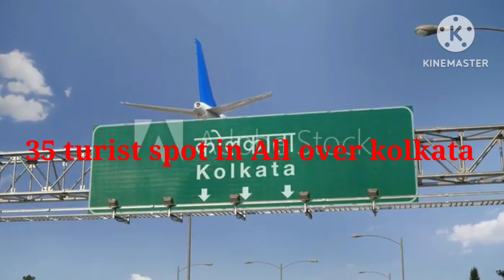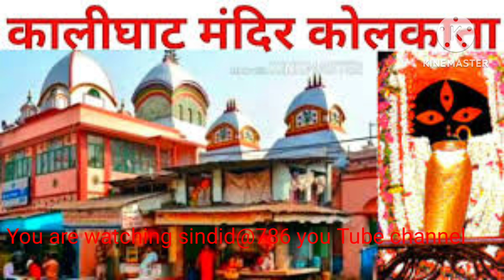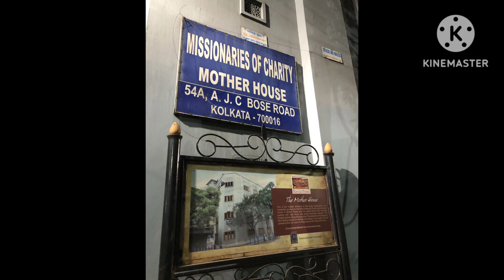Total 34 famous turist spots ofKolkata will be covered in 34 video Eachvidio will be within 2mints!